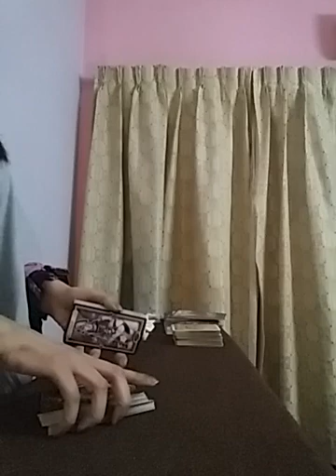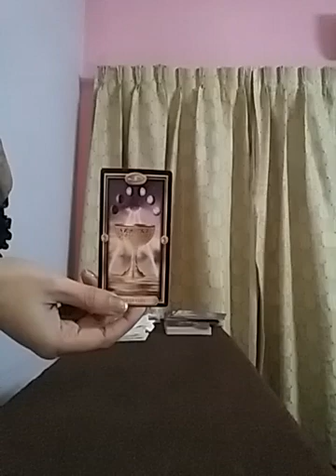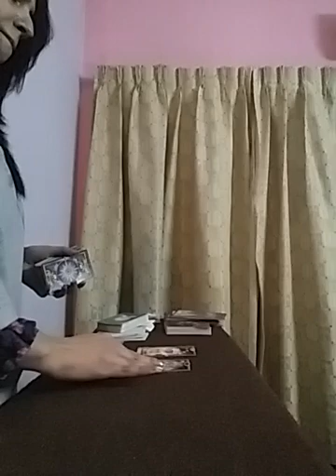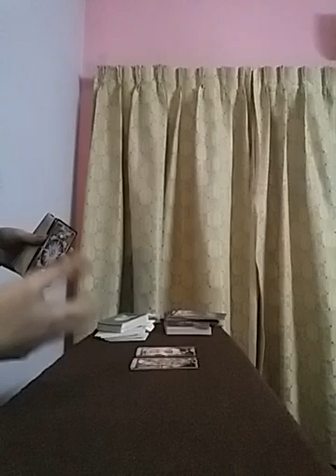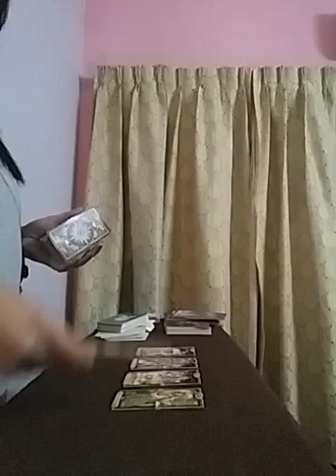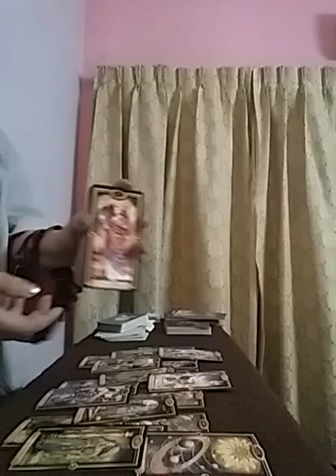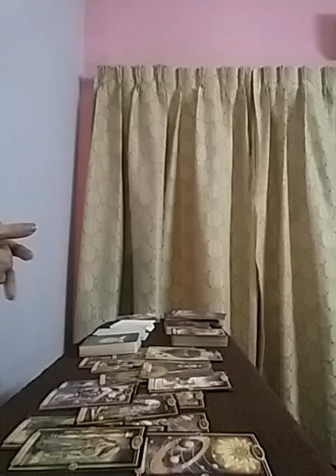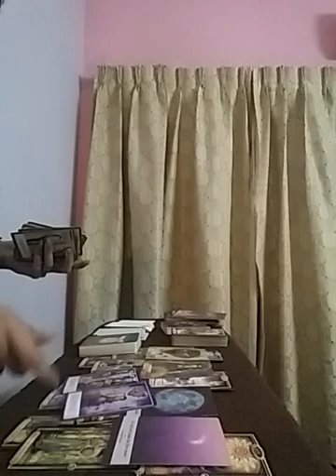VIRGO JANUARY 2022 ( 22 - 31 ) - The person You thought Would never Change is HERE TO MARRY YOU 👫🏻💍❤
Services i offer :

1- 1 question reading - 35 USD

2- 2 question reading - 55 USD

3- 3 question reading - 70 USD

4- 5 question reading - 100 USD

5- Love n Relationships - 100 USD

6- 15 Minutes customized *SPIRITUALLY CHARGED* affirmations that give 100% RESULTS  - 100 USD

7- Consultation and step by step guidance to MANIFEST your Dream Desire and Goal.

8- Unique Scripting technique to manifest your desire - 80 USD

9- Protection from bad influences and energies - 60 USD

10- Removal of Black Magic - 100 USD

12- Dream Interpretation - 40 USD

13- Spiritually Charged Affirmations + Unique Scripting Technique - 150 USD

14- Money rituals - 60 usd

15- Love Rituals - 100 usd

16- Subliminals - 100 usd

17- Consultation along with 1 manifestation technique - 100 usd

18- Angel guidance - 40 usd

19- 5 Minutes Guided Meditation - 50 usd

20- 5 Minutes Affirmations - 50 usd